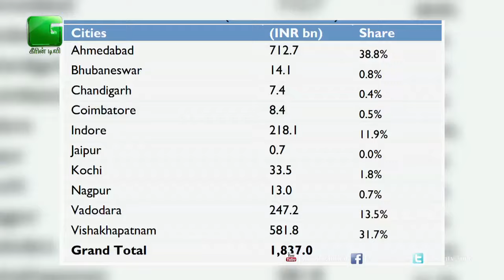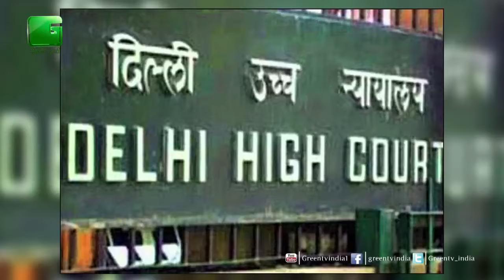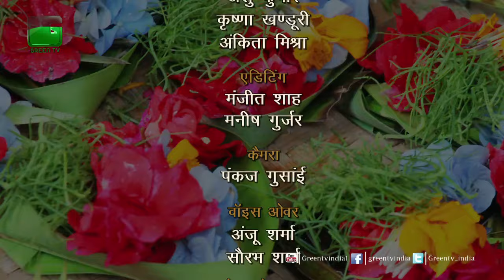Des Diary: 19th February 2016 - Full Episode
In today's episode of Des Diary On Green TV we will talk about the bumper  production of Castor Seed, will try to understand the purpose the India Africa Agri-business Forum Summit, explore about Bihar irrigation scheme at block level, try to understand about the new scourge of farmers of Goa as well as reveal about the recycling of offering flowers of temples.